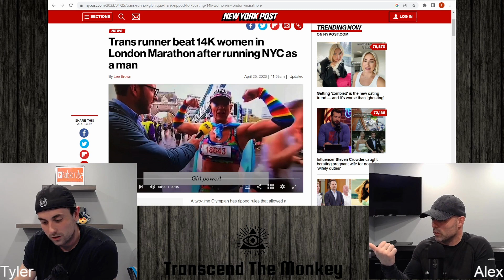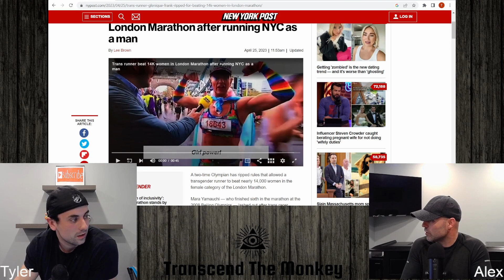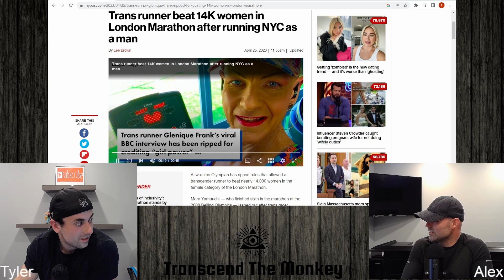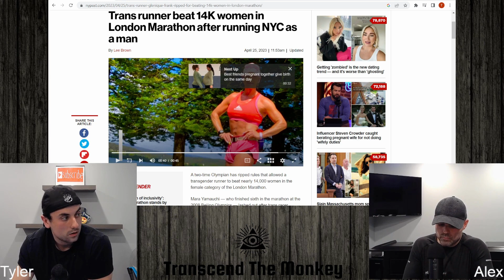Another Man Dominates Woman's Sports, Identical to South Park 🤣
In this podcast episode, we discuss the controversial topic of transgender athletes competing in women's sports. We talk about a recent news story where a male-to-female transgender athlete won a race against biological women and the debate surrounding whether this is fair competition. We also share our thoughts on the idea of "forced inclusivity" and the need for a separate category for transgender athletes in women's sports. Join us for a lively discussion on this complex issue.